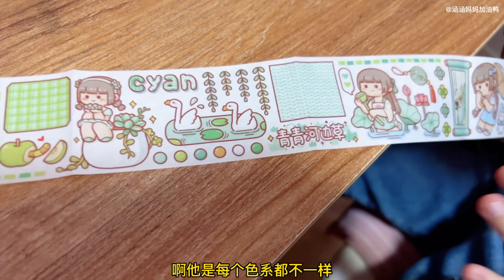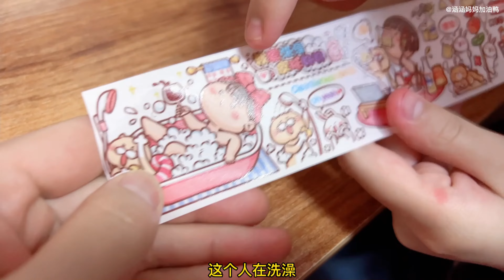涵涵用小麻薯贴纸做绿色系手帐，自己觉得非常满意，就是舍不得用【涵涵妈妈加油鸭】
哈喽！大家好！
涵涵 小麻薯贴纸 绿色系手帐 我们的内容均以儿童安全为前提制作，不会包含任何可能对其造成伤害的情节。